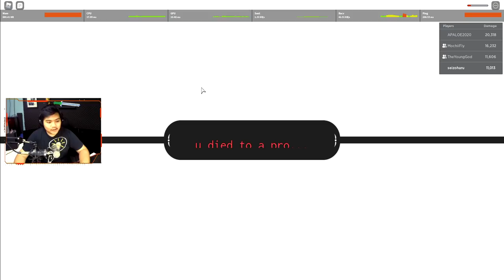Buah Iblis Rare Ini Ternyata OP Buat Mode Dungeon ! - Grand Piece Online Roblox Indonesia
ABA sabar yaa lg proses farming wkkw, next maybe ABA???

Di video kali ini kita akan showcase buah iblis bomb yang underated bgt menurut gw yang bagus banget buat mode dungeon!

Spec PC :
- Ryzen 5 5600x
- GTX 1050ti

Ciaooo!!